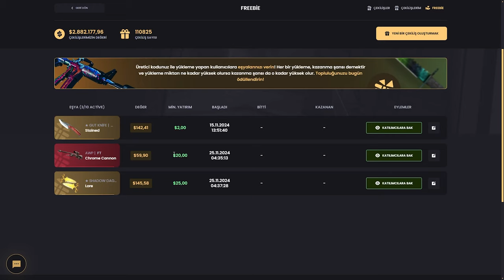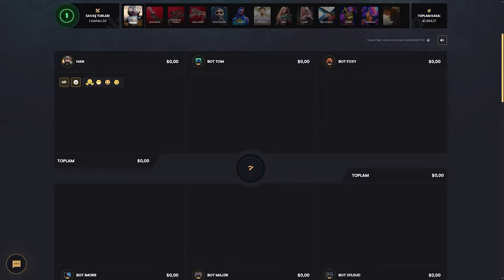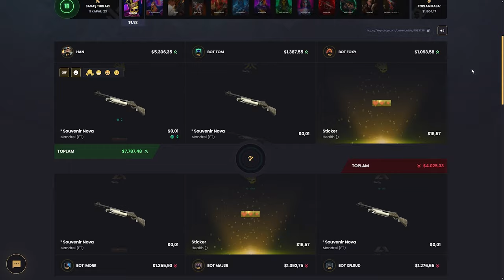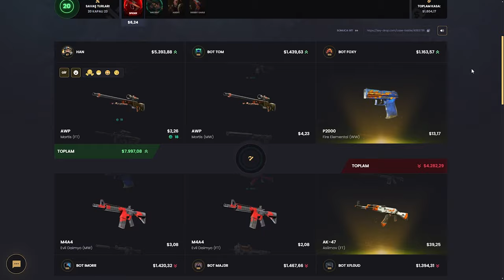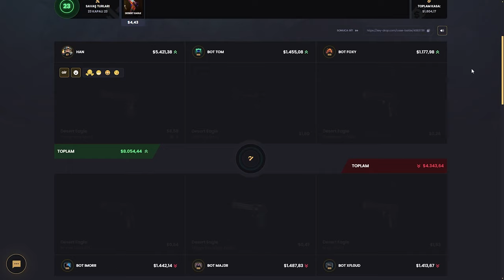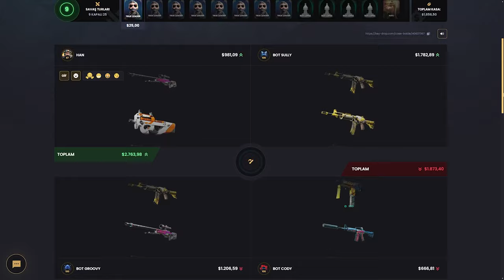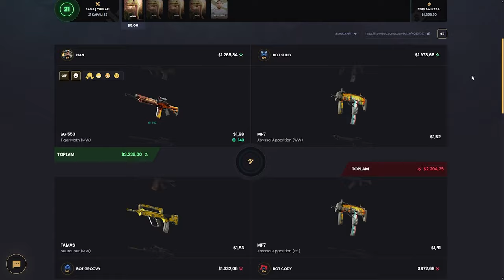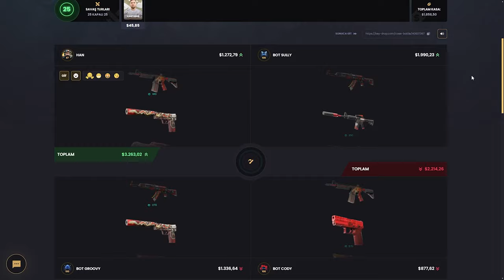4000$ Doppler (!) Keydrop Promo Code 2024 giveaways : BARU